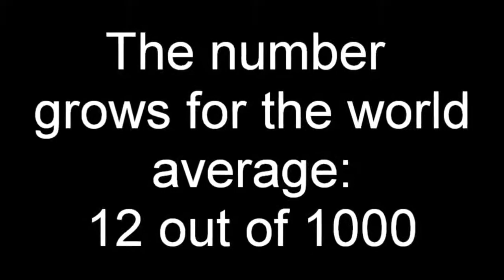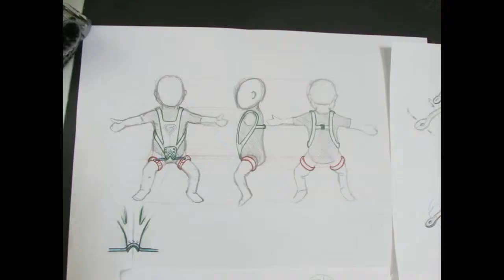Tratamiento para la displasia de cadera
Tratamiento para la displasia de cadera en niños con el uso de un dispositivo biomecánico